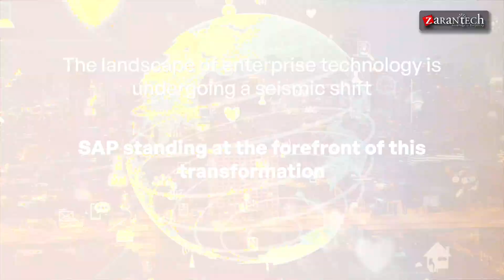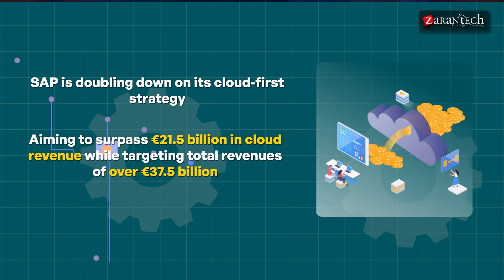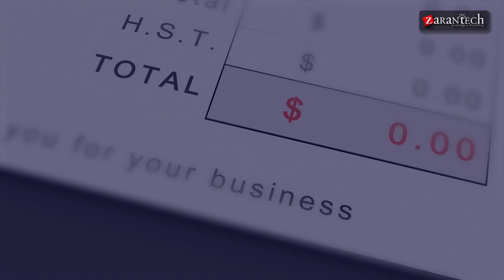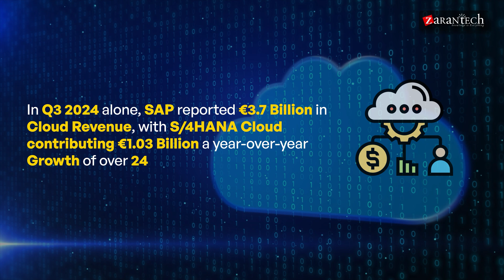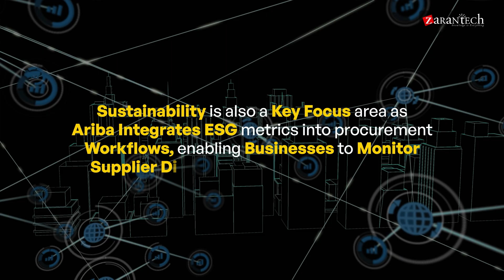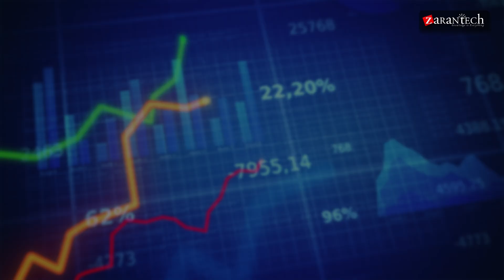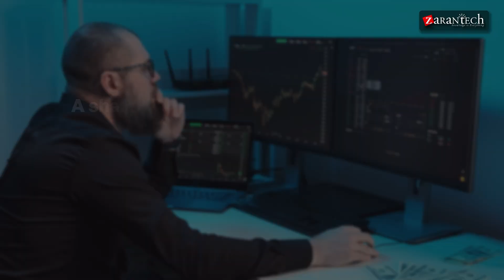The Future of SAP: Predictions and Trends for 2025 | ZaranTech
The Future of SAP: Predictions and Trends for 2025 is here, and the transformation is bigger than ever! With SAP systems processing $1.5 trillion in global commerce daily and a growing demand for 150,000 new SAP professionals, the SAP ecosystem is not just evolving—it’s exploding!

In this video, we dive into key SAP trends and predictions for 2025, including:
✅ SAP S/4HANA Migration – Why 2025 is a crucial deadline for businesses
✅ Cloud Expansion & €21.5 Billion Revenue Target – SAP’s shift to a cloud-first strategy
✅ AI-Driven Transformation – How tools like SAP Joule are reshaping operations
✅ Next-Gen Procurement with SAP Ariba – Automation, ESG tracking & compliance
✅ SAP’s Financial Growth – €11.5 billion operating profit & €5 billion share repurchase program

With AI, machine learning, and cloud innovation at its core, SAP is set to redefine enterprise solutions like never before. Are you keeping up with the changes?

🔥 Watch now to stay ahead in the SAP ecosystem! 🔥

👉Specialized Knowledge
👉Industry Recognition
👉Increased Efficiency
👉Better Decision-Making
👉Adaptability
👉Networking Opportunities
👉Personal Development
👉Job Security

👉 Assessments
👉 Lab Documents
👉 E-Books
👉 Certification Guides
👉 Configuration Docs
👉 Cheat Sheet